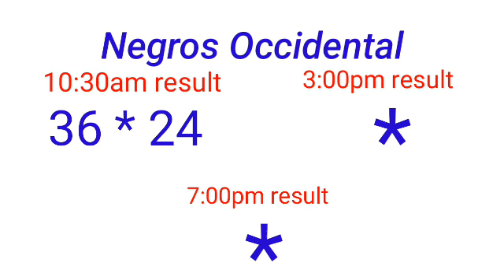STL - NEGROS OCCIDENTAL,SORSOGON June 14, 2022 1ST DRAW RESULT